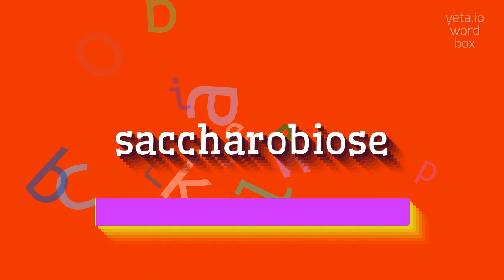How to say "saccharobiose"! (High Quality Voices)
Watch in this video how to say and pronounce "saccharobiose"!